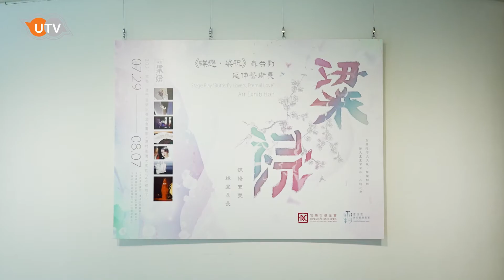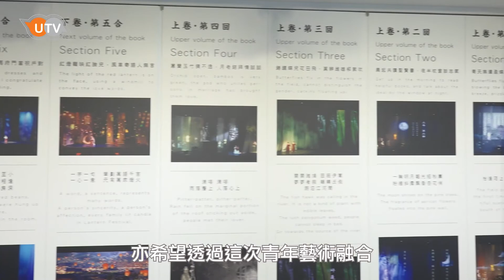【蝶戀．梁祝--舞台劇延伸藝術展覽】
相信有睇開舞台劇嘅朋友仔，之前一定有留意到霜冰雪創作實驗劇團嘅“蝶戀．梁祝”舞台劇，雖然舞台劇完咗，但係佢哋打造咗本澳首個延伸藝術展覽，唔單止可以了解成個舞台劇嘅創作概念，仲有周邊紀念品可以買到～一齊嚟睇下～